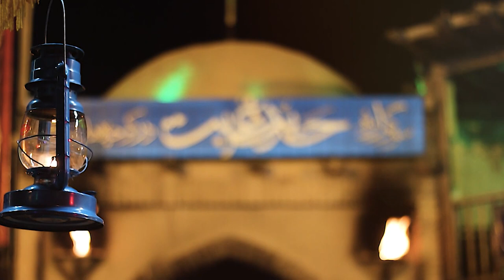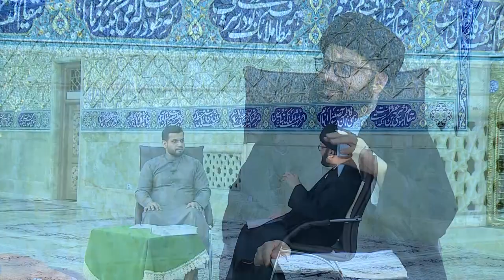AAYAME FATIMIYAH -ANWAR-E-FATIMA(S.A) EP-01 - FROM HARM BIBI MASOOMA QUM (S.A)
FROM HARAM BIBI MASOOMA QUM(S.A) | HOST: SYED ASIM ALI BAQRI GUEST:  MAULANA SYED JAMAL ABBAS NAQVI